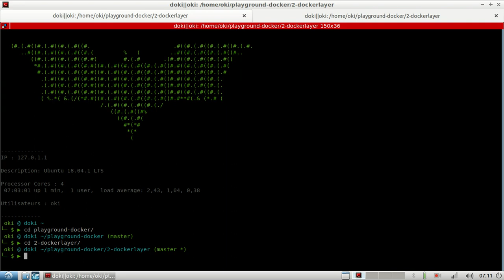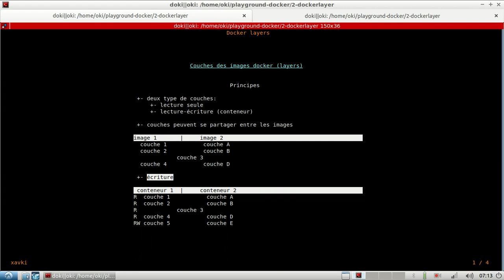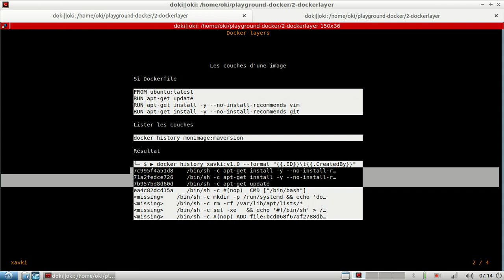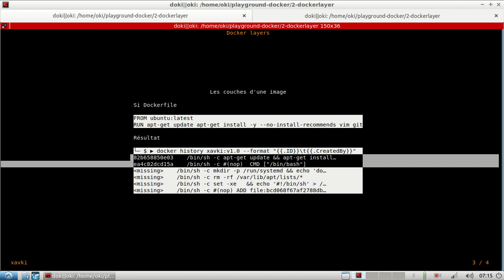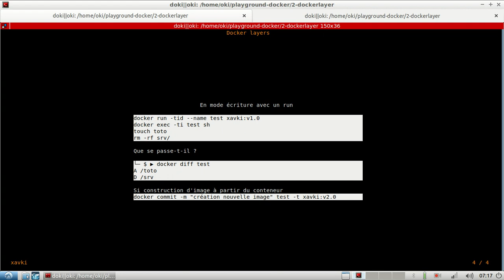DOCKER - 8. COMPRENDRE LES LAYERS / COUCHES